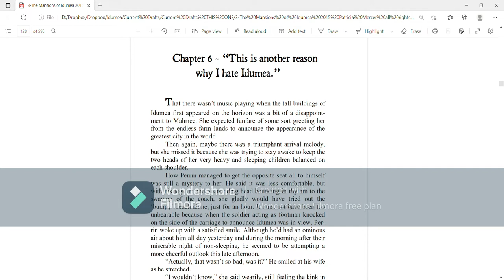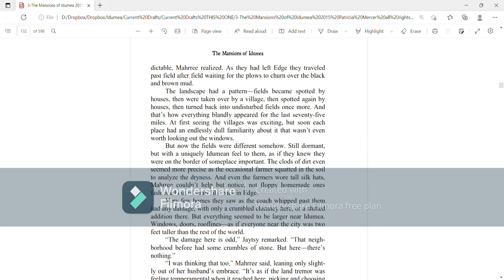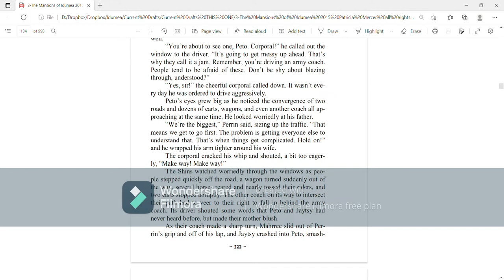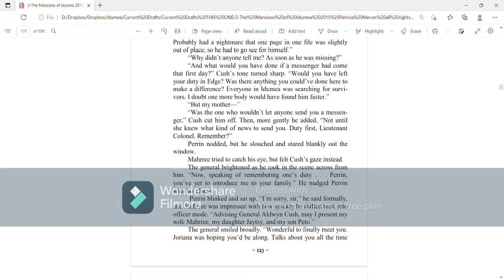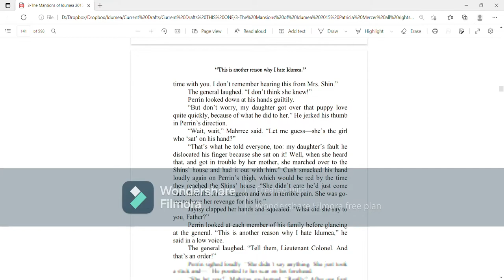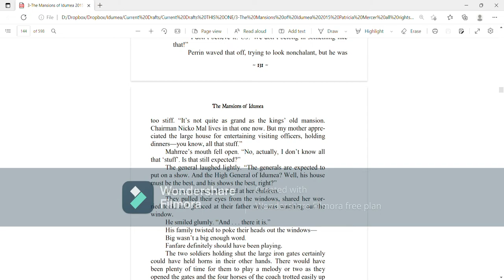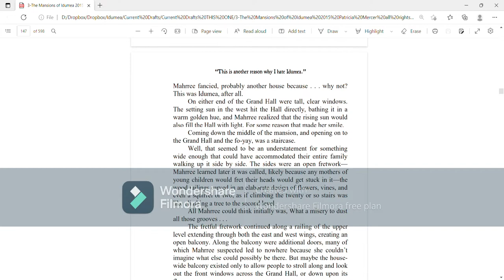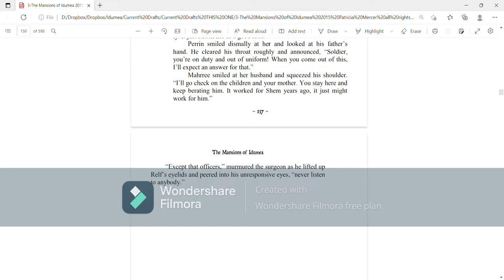Audiobook: Book 3, Chapter 6, "The Mansions of Idumea" by Trish Mercer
I have to confess that the neighborhood name "Wapiti Way" that Perrin hates so much (he's hating a LOT in this chapter) is inspired by the neighborhood I used to walk by when I was writing this book: Wapiti Loop. To its credit, the neighborhood was at the mouth of a canyon where a large herd of wapiti--elk--would winter. And one very harsh winter, the elk (wapiti) actually left the canyon and came down into the valley, past Wapiti Way, and set up for the winter in a farmer's field behind a gas station.
(Yes, wapiti are real, but you can't seat three people on one of them.)

Here is my website where you can find the links to my ramblings and my books
Here you can also find .pdf copies of my books. Yes, I actually do just give them away. I feel they were freely shared with me by the Creator, and He wants me to share them freely with everyone else
Here's book 3 on Amazon